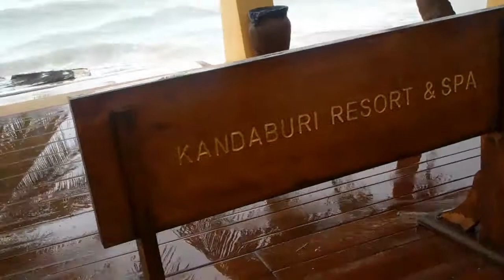Kanda Buri Spa and Resort